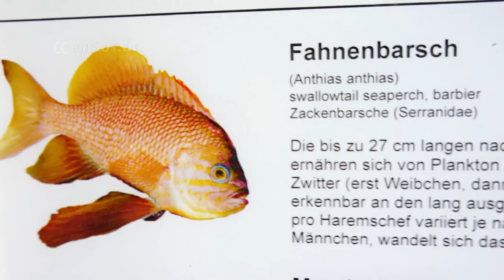Cute Fish with Big Fins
Free video about Cute Anthias. This free video was created for you and can be used for free under the creative commons license with the attribution of epSos.de as the original author of this Cute Anthias video.

Cute Anthias belong to the family of Cute groupers and live with about 215 species in tropical and subtropical seas. Most species of this subfamily are very colorful. Most species come from the Indo-Pacific, some also live in the Atlantic Ocean, Cute Anthias Cute Anthias also comes in the Mediterranean before. Usually the 6-18 cm large animals live in large flocks with hundreds to thousands of copies on the outside of the coral reefs and feed on animal plankton. Many species of this subfamily are extremely common in the reefs. We make them numerically a substantial proportion of the cute fish fauna. Their predators include Cute groupers, scorpion cute fish and moray eels. With danger Search tilecute fish protection among the corals.

Most species of tilecute fish reach lengths of ten to twenty centimeters. Your body is mostly fusiform and laterally flattened, but there are also very humpback species. The dorsal fin is continuous and long, the tail fin usually deeply forked and / or extended filamentary at the top and bottom. Males and females of very colorful, red, orange or purple colored species are often very different and thus show a pronounced sexual dimorphism. Move some species during the breeding color.

In each swarm the females always make the vast majority of animals. Often come to a male about 50 females. Cute Anthias are proterogyne episode hermaphrodite. Mature animals are first female and convert later to males for. By "social oppression" prevent the dominant male, the females of their harems it to transform into males. Death of a male, the strongest female converts in a few days to a male and takes over the vacant position.

The subfamily of Anthiinae temporarily as a separate family filed. Meanwhile, it has prevailed, this group of cute fish as a family Serranidae to consider. Within the subfamily most species were originally the genus Cute Anthias assigned. Based on recent taxonomic studies, however, are only six in the Atlantic on living species in this genus. Most species can now be found in the genus PseudCute Anthias consisting of 45 living in the Indo-Pacific species.

Anthiinae is a subfamily of cute fish of the family Serranidae including gender widely distributed on coral reefs of the tropics and subtropics. Most species are small cute fish in bright colors associated with formations coral, all of which are hermaphroditic protogynous. Seven genera of Anthiinae are known, all linked to the ecosystems of the reefs Members of all genres of this subfamily are marketed as ornamental cute fish for aquariums of salt water, and the genus PseudCute Anthias is by far the most used in aquarium.

The Mediterranean Cute Anthias ( Cute Anthias Cute Anthias ) is a species of Cute groupers (Serranidae). Despite its German name, he does not live in the Mediterranean, but also near the coast of the eastern Atlantic from Portugal, the Azores, Madeira, the Canary Islands and the West African coast to Angola. Mediterranean tilecute fish have the reddish color of almost all tilecute fish. At the top show, more or less clearly, some yellow ribbons. The caudal fin is cut crescent-shaped and deep, the bottom part is longer than the upper. It is characterized by very long extended pelvic fins and the extended third ray of dorsal fin of the male. Mediterranean Sea Goldies are 15 to 27 inches long.

Like all Cute groupers are the animals hermaphrodites who live for a while first as females and later to undergo a transformation to the male sex. The cute fish live in harem associations with one male and several females, but in contrast to the tropical cichlid flags outside the spawning season, no firm grounds. Because of the relation to the habitat coral reef reduced pressure enemy in the Mediterranean, the animals venture much further out into the open water. During the breeding season the males in summer forming areas that are highly defended vigorously by them. Spawned is only at dusk. Here, the male swims rapidly with a female from its territory, the cute fish turn very quickly around each other, indicating their gametes from. Then they swim back into their territory. Now the male balzt with another female to spawn with this. Like all tilecute fish is Cute Anthias Cute Anthias a free spawners, which no parental care operates.